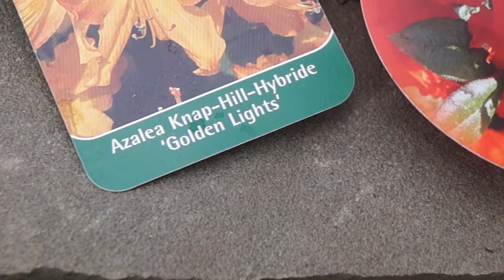Обзор РОДОДЕНДРОНОВ май-июнь 2017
Это видео-обзор цветущих рододендронов зимостойких сортов в Подмосковье в мае-июне 2017 года.